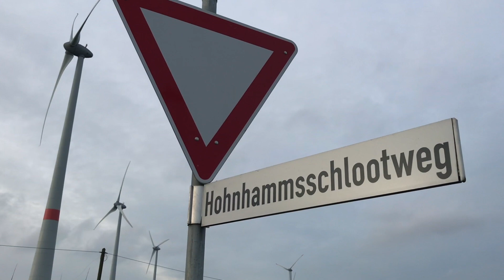4WD-RC Land Rover DEFENDER 110 Pick up X-ing Lower Saxony #46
rc-truck feat. The unique 4WD-RC Land_Rover DEFENDER 110 Pick up in
X-ing LOWER SAXON by RC 4WD LAND ROVER DEFENDER World Tour Experiment (Episode 46)
Thru northern Germany's beautiful landscape..!

RC4WD 1/10 LAND ROVER DEFENDER D110 HARD PLASTIC BODY KIT;

RC CHANNEL These are Pros - don't try at home..!
AllGlory2GODalmighty!